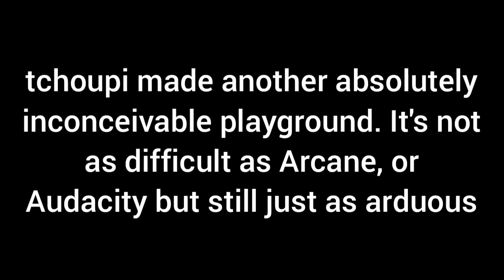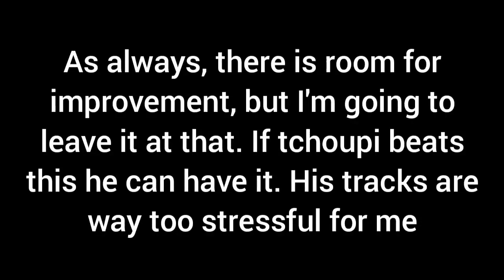💎Another otherworldly playground by tchoupi💎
Another mind-blowing creation by tchoupi. Talented creator & driver. Very difficult player to beat